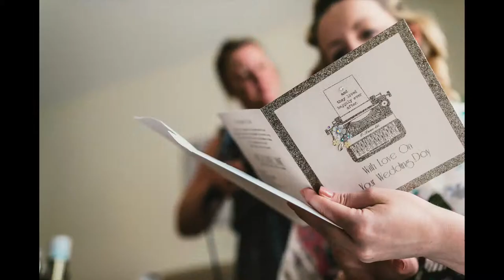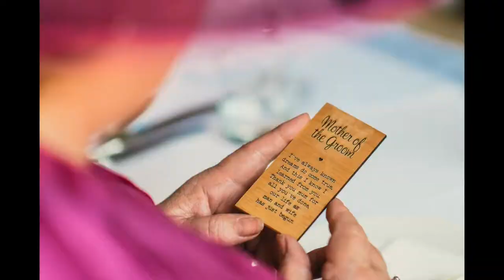Shustoke Farm Barns Wedding photography 2015 2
Wedding photography at Shustoke Farm Barns 2015